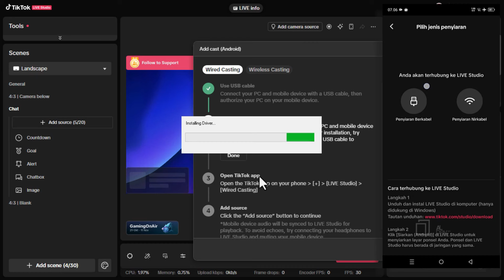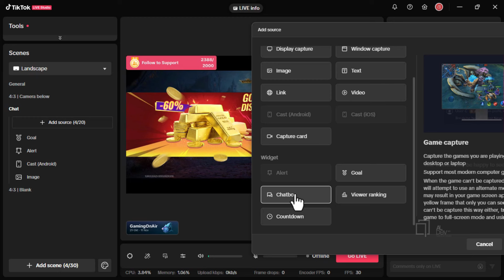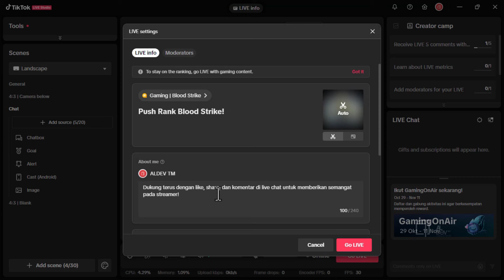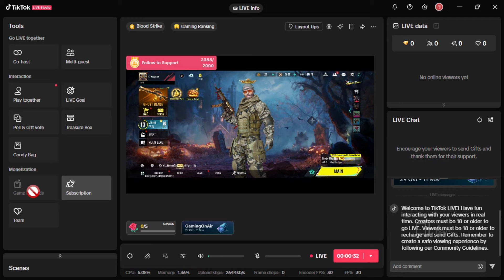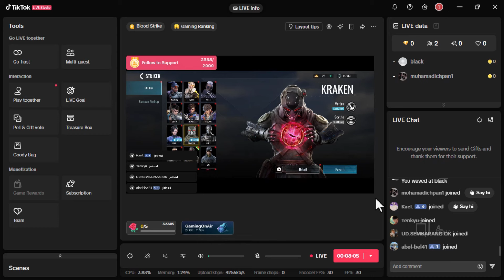Cara Screen Mirroring Layar HP ke PC dengan TikTok Live Studio - Gampang, No Ribet, Banyak Fitur!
Halo Gan! Mau tahu cara gampang dan cepat untuk mirror layar HP kamu ke PC? Di video ini, kami akan membahas langkah-langkah mudah menggunakan TikTok Live Studio yang tidak hanya simpel, tapi juga dilengkapi dengan banyak fitur keren! ✨

Terimakasih sudah berkunjung, Support channel ALDEV TM agar dapat terus memberikan informasi yang bermanfaat.

Yuk, kita mulai dan jadikan layar HP kamu tampil di PC dengan gaya! 🔥

DEVICE DALAM TUTORIAL MENGGUNAKAN :
💻 PC: Core i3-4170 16GB + NVIDIA GT 730 2GB